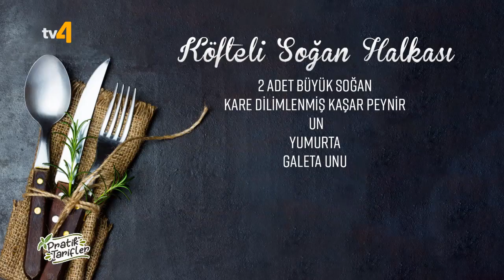Pratik Tarifler | Köfteli Soğan Halkası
Pratik Tarifler, hızla ve kolaylıkla yapabileceğiniz yemek ve tatlı tarifleriyle gün içinde tv4 ekranlarına geliyor. Az ve öz anlatımıyla vaktinizi almadan, sizleri sıkmadan tarifleri evlerinize taşıyoruz...